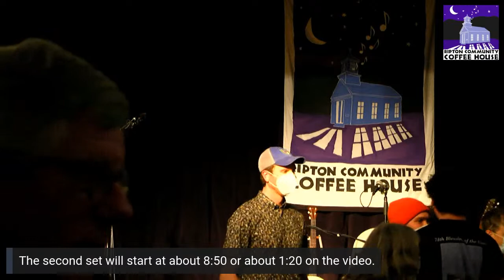Bruce Molsky at the Ripton Community Coffee House 12-3-2022 Live Stream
The Ripton Community Coffee House welcomes Bruce Molsky for a live concert at Burnham Hall in Lincoln, Vermont on Saturday, Dec. 3rd, 2022